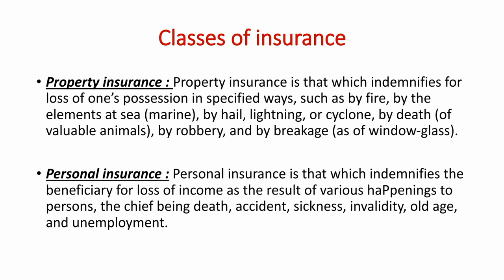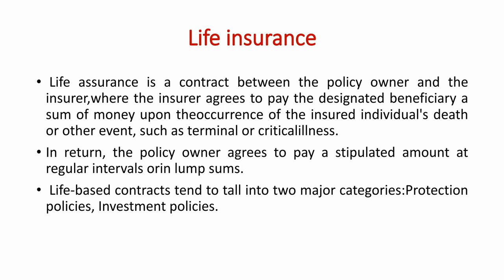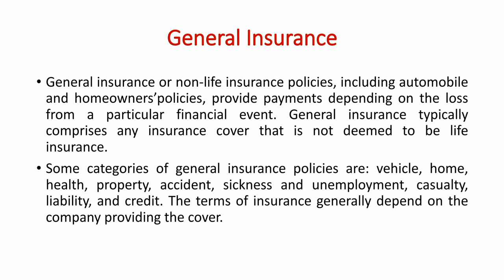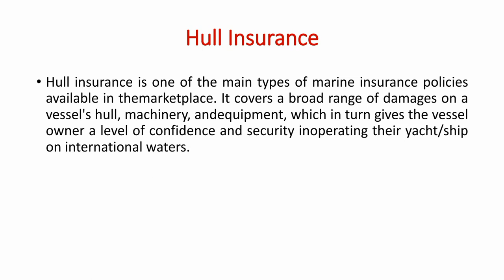INSURANCE //TYPES OF INSURANCE //PART 2